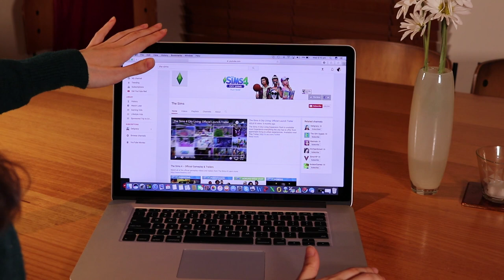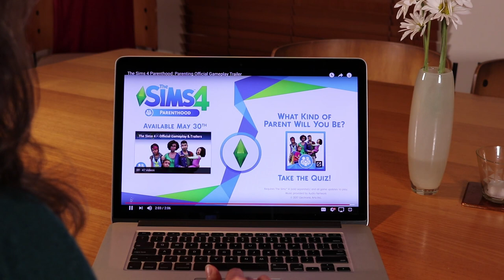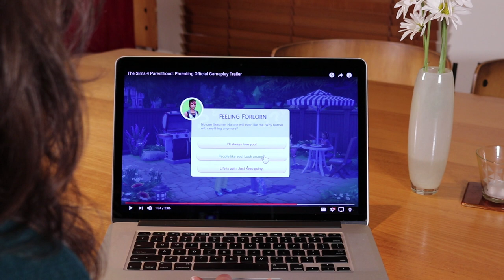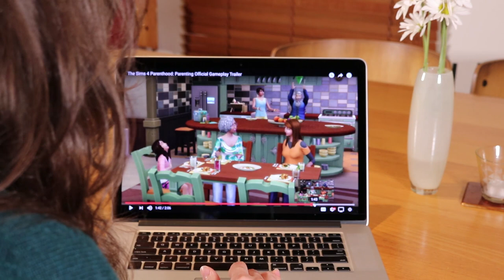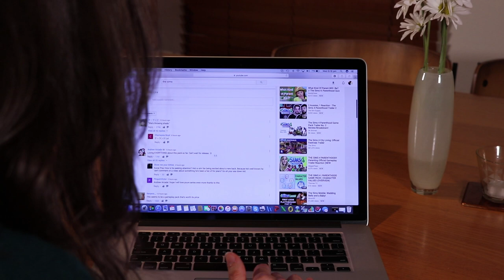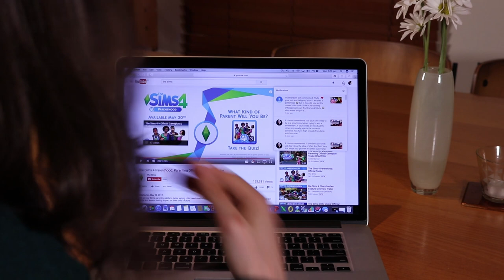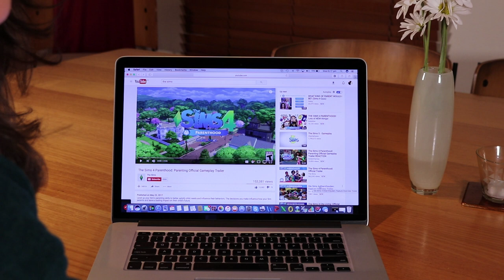THE SIMS 4 PARENTHOOD GAMEPACK | Trailer 2 Review!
Yay the second trailer just dropped! And it's longer and more detailed - and going to change how we play sims. For those of you who are Sim lovers, enjoy :)